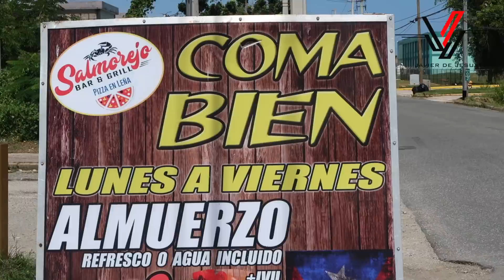Salmorejo Bar & Grill - Vlog #109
Hoy visite ell pueblo de Maunabo y por supuesto, el que va allí y no come jueyes, que no diga que estuvo allí. Degusté pizza de salmorejo, hamburger de salmorejo, langosta, hamburger de churrasco ect. Altamente recomendado para ir en familia o para un buen chinchorreo.

Camera Rig:

Newer Stabilizer